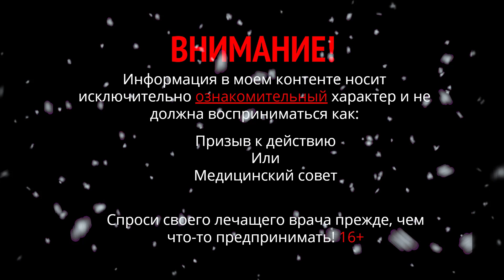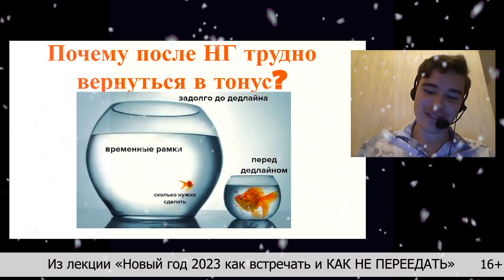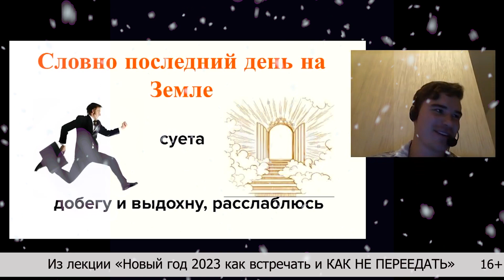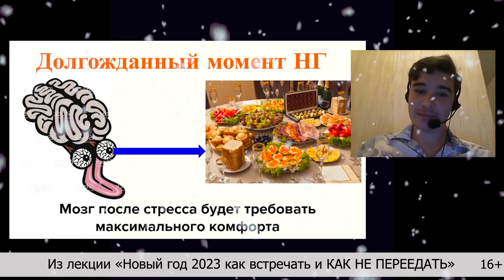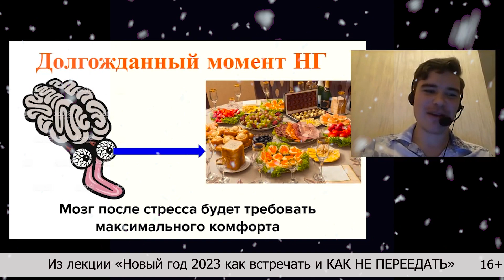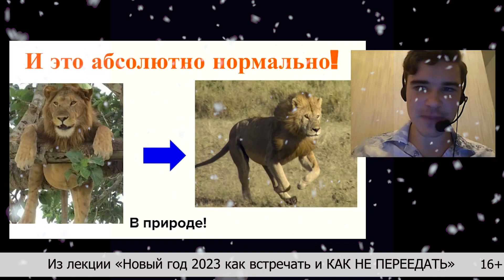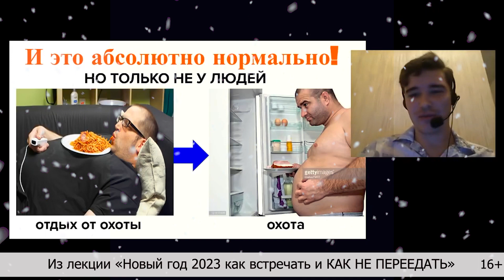Почему трудно вернуться в тонус после нового года 2025. Обжорные недели после новогодних праздников.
Кто не знает как нам не хватает времени последние две недели перед Новым Годом! Начинается огромная предновогодняя суета. Сроки поджимают, незавершённые дела нависают, грозят раздавить – переносить на следующий год нельзя! Ужасное время суеты с ожиданием новогодних каникул, что уж после Нового Года можно выдохнуть и расслабиться.
Начинаем меньше спать, стрессуем, пьём кофе, чтобы стимулировать себя. Напрягаемся по полной, мозговой стресс мучает нас, но мы знаем, что после огромных усилий потребуется глубокий отдых. Может быть поэтому в нашей стране устраиваются каникулы после встречи Нового года. Люди бездельничают, некоторый просто спят, более смышлёные уезжают в другие места на отдых.
А что происходит с мозгом в канун Нового Года? Наш мозг большой любитель удовольствий, и после предновогоднего марафона требует для себя максимального комфорта. И вот наконец Новый Год, праздничный стол, награда мозгу, он уже чувствует – уж сейчас то оторвусь по полной! Мы сами себя накануне тренируем и играем с собой: ты потерпи немного, пострессуй, а потом отдохнёшь и расслабишься.
Получается как у собаки Павлова, условный рефлекс – стресс заканчивается наградой, вкусной и обильной едой. Это нормально, физиология хомо сапиенс недалеко ушла от хищников. Главное знать меру и не переедать!

▶️ Полная версия подкаста/стрима: Новый год 2023 как встречать и КАК НЕ ПЕРЕЕДАТЬ!